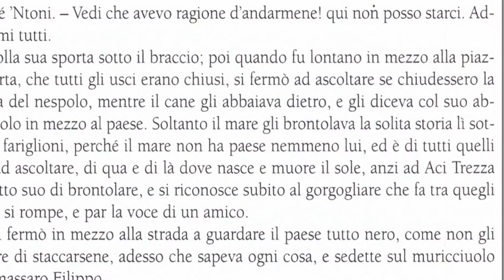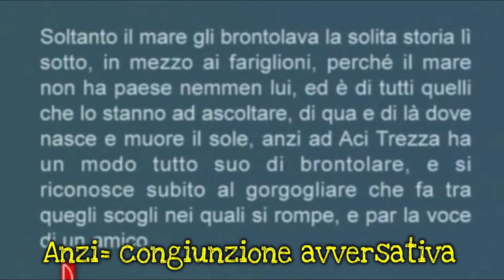'Ntoni e il mare (cap. XV de I Malavoglia)